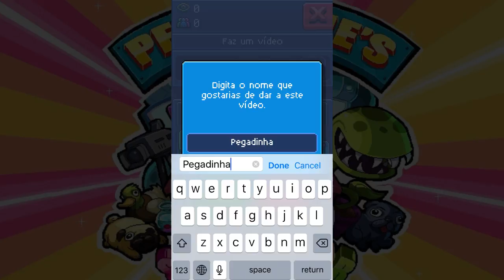PiewDiePie - TubeSimulator - PRIMEIROS VIDEOS, PRIMEIRA GRANA